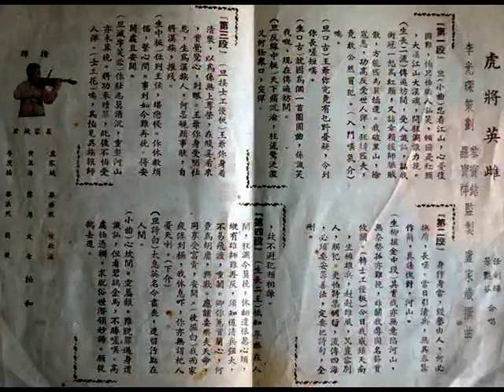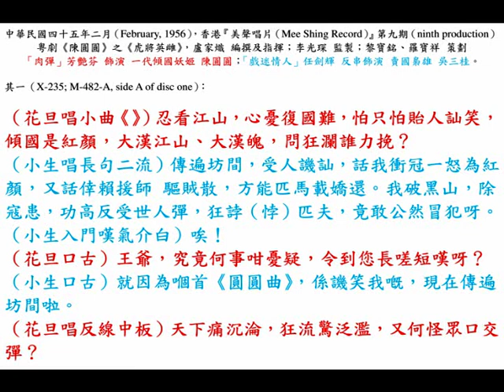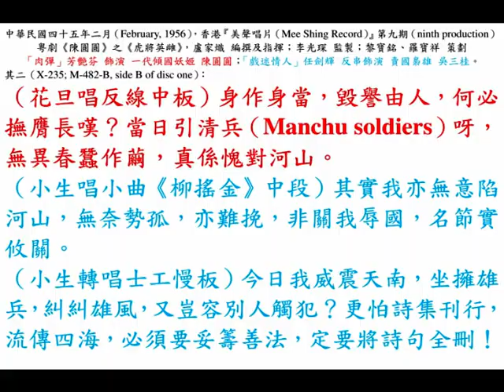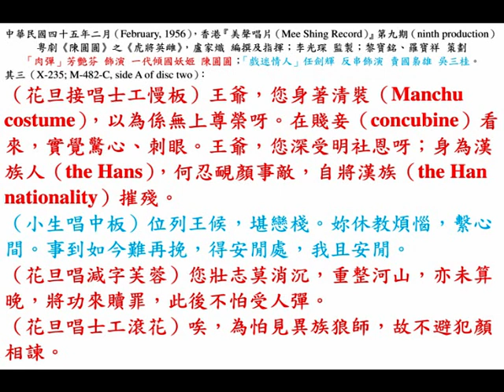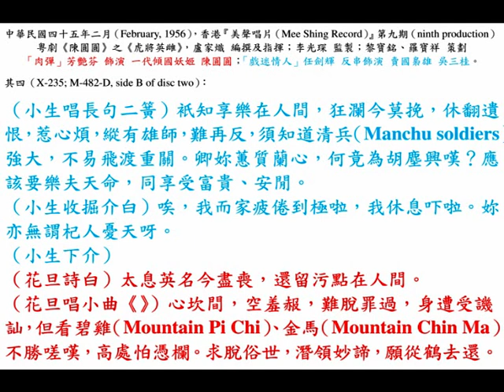「肉彈」芳艷芬、「戲迷情人」任劍輝《虎將英雌》，中華民國四十五年粵曲。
◎中華民國四十五年農曆正月（February, 1956），香港（Hong Kong）『美聲唱片（Mee Shing Record）』第九期（ninth production），粵劇（Cantonese opera）《陳圓圓（Chen Yuan Yuan）》之《虎將英雌》，四隻留聲唱片（four gramophone records with code as X-235, M-482-A, M-482-B,  M-482-C, M-482-D, respectively），盧家熾 編撰及音樂指揮（lyrics and music directed by Mr. Loo Kah Chi）；李光琛 監製（supervised by Lee Kwong Sham）；黎寶銘、羅寶祥 策劃（planned by Mr. Lai Po Ming and Law Po Cheung）；「肉彈」芳艷芬 飾演 一代傾國妖姬 陳圓圓（sexy bomb Ms. Fong Yim Fun (芳艷芬) played as Ms. Chen Yuan-yuan (陳圓圓), the notorious courtesan）；「戲迷情人」任劍輝 反串飾演 賣國梟雄 吳三桂（Ms. Yam Kim Fai (任劍輝) cross-dressed as the traitor General Wu San-kuei (吳三桂)）。

◎其一（X-235; M-482-A, side A of disc one）：
（花旦唱小曲《》）忍看江山，心憂復國難，怕只怕貽人訕笑，傾國是紅顏，大漢江山、大漢魄，問狂瀾誰力挽？
（小生唱長句二流）傳遍坊間，受人譏訕，話我衝冠一怒為紅顏，又話倖賴援師 驅賊散，方能匹馬載嬌還。我破黑山，除寇患，功高反受世人彈，狂誖（悖）匹夫，竟敢公然冒犯呀。
（小生入門嘆氣介白）唉！
（花旦口古）王爺，究竟何事咁憂疑，令到您長嗟短嘆呀？
（小生口古）就因為嗰首《圓圓曲》，係譏笑我嘅，現在傳遍坊間啦。
（花旦唱反線中板）天下痛沉淪，狂流驚泛濫，又何怪眾口交彈？

◎其二（X-235; M-482-B, side B of disc one）：
（花旦唱反線中板）身作身當，毀譽由人，何必撫膺長嘆？當日引清兵（Manchu soldiers）呀，無異春蠶作繭，真係愧對河山。
（小生唱小曲《柳搖金》中段）其實我亦無意陷河山，無奈勢孤，亦難挽，非關我辱國，名節實攸關。
（小生轉唱士工慢板）今日我威震天南，坐擁雄兵，糾糾雄風，又豈容別人觸犯？更怕詩集刊行，流傳四海，必須要妥籌善法，定要將詩句全刪！

◎其三（X-235; M-482-C, side A of disc two）：
（花旦接唱士工慢板）王爺，您身著清裝（Manchu costume），以為係無上尊榮呀。在賤妾（concubine）看來，實覺驚心、刺眼。王爺，您深受明社恩呀；身為漢族人（the Hans），何忍靦顏事敵，自將漢族（the Han nationality）摧殘。
（小生唱中板）位列王候，堪戀棧。妳休教煩惱，繫心間。事到如今難再挽，得安閒處，我且安閒。
（花旦唱減字芙蓉）您壯志莫消沉，重整河山，亦未算晚，將功來贖罪，此後不怕受人彈。
（花旦唱士工滾花）唉，為怕見異族狼師，故不避犯顏相諫。

◎其四（X-235; M-482-D, side B of disc two）：
（小生唱長句二簧）衹知享樂在人間，狂瀾今莫挽，休翻遺恨，惹心煩，縱有雄師，難再反，須知道清兵（Manchu soldiers）強大，不易飛渡重關。卿妳蕙質蘭心，何竟為胡塵興嘆？應該要樂夫天命，同享受富貴、安閒。
（小生收掘介白）唉，我而家疲倦到極啦，我休息吓啦。妳亦無謂杞人憂天呀。
（小生下介）
（花旦詩白）太息英名今盡喪，還留污點在人間。
（花旦唱小曲《》）心坎間，空羞赧，難脫罪過，身遭受譏訕，但看碧雞（Mountain Pi Chi）、金馬（Mountain Chin Ma），不勝嗟嘆，高處怕憑欄。求脫俗世，潛領妙諦，願從鶴去還。